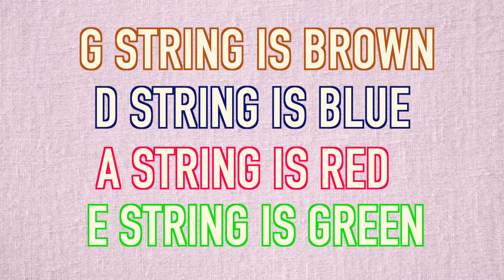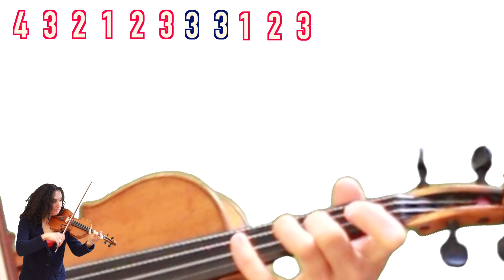Russian National Anthem 🎻 Violin Tutorial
➡️ New violin song book
🔴Download the violin sheet music for Hedwig's Theme from Harry Potter with complete fingering and let me know whether you'd like me to make a violin tutorial for this song!
✅ The violin sheet music from the movie "The Godfather" is now available for instant download as well!

💥Strad Pad - soft chinrest pad

💥 No Fret - fingerboard sticker